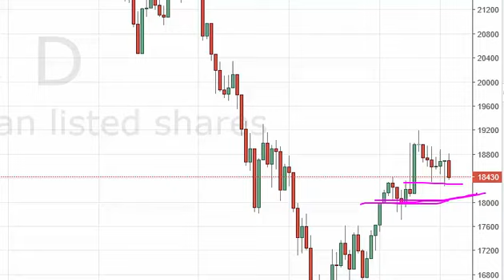FTSE MIB Technical Analysis for March 24 2016 by FXEmpire.com